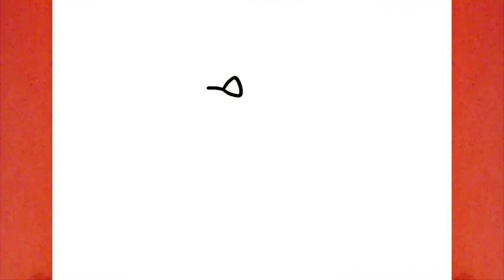كيف ترسم مظلة كيوت وسهلة خطوة بخطوة / رسم سهل / تعليم الرسم للمبتدئين || Cute Umbrella Drawing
كيف ترسم مظلة كيوت وسهلة خطوة بخطوة / رسم سهل / تعليم الرسم للمبتدئين || Cute Umbrella Drawing .. لتنزيل فيديو الرسم عالي الدقة HD .. بواسطة قناة ارسم والعب .

مرحباً أصدقائي،

سوف نتناول في هذا الفيديو طريقة رسم مظلة كيوت بطريقة بسيطة وسهلة مع التلوين في فيديو تعليمي لتعلم الرسم خطوة بخطوة للمبتدئين .

مهامك : -

(14) كيف ترسم مظلة كيوت
(15) كيفية رسم مظلة كيوت
(16) رسم مظلة للمبتدئين
(17) طريقة رسم مظلة
(18) تعلم رسم مظلة
(19) تعليم الرسم للمبتدئين خطوة بخطوة
(20) رسم شمسية
(21) تعليم رسم مظلة
(22) رسومات سهله جدا
(23) رسمة مظلة
(24) طريقه رسم مظلة كيوت
(25) تعليم رسم مظلة كيوت

الأدوات المستخدمة للمبتدئين في تعلم الرسم :

1- قلم رصاص
2- قلم ماركر اسود
3- ورق كانسون ابيض
4- استيكة

How to draw a cute umbrella step by step, drawing for beginners to HD videos. Videos By Draw and Play.

Hello Friends,

Your Queeies:-

(10) how to draw a cute umbrella step by step
(12) how to draw a cute umbrella step by step for beginners
(16) cute umbrella drawings
(17) umbrella drawing
(18) learn to draw a cute umbrella
(19) drawing a cute umbrella
(20) how to draw a cute easy umbrella